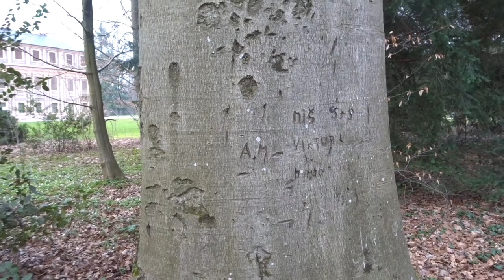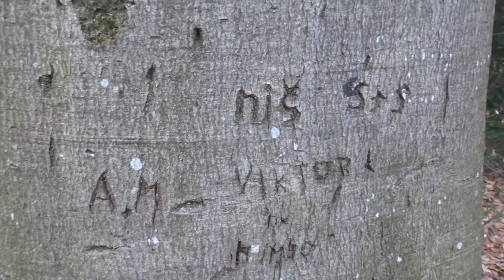Naturkundlicher Spaziergang im Park (3. Teil)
Besagter Park ist übrigens der Park ums Schloss Favorit bei Förch (Rastatt)...
Auf der Erde auf dem Mond, überall ein Förcher wohnt... Die Förcher haben schwere Schäden in meiner Psyche hinterlassen. Ich musste da mal an ner Faschingsfeier teilnehmen. (Mit sehr eigenartigem Moderator.) Ich war übrigens Robin Hood. Meinen Selbstgebauten (funktionsfähigen) Bogen haben sie mir aber abgenommen damit ich nicht auf die anderen Kinder schieße. Nehme ich den Förchern heute noch übel!
Wer mal da ist und Hunger hat: Im kleinen Kaffeehäusle direkt am Schlosspark gibts tollen Kuchen, Kaffeezeug und hervorragende Frühstücksangebote. Sehr lecker.
Wer viel Hunger hat: In Förch gibts des Gasthaus Krone. Super für Wanderer. Vernünftige Portionsgröße, ich finds lecker und Preis/Leistung auch gut.

Dieser dritte Teil, ist der letzte Teil.